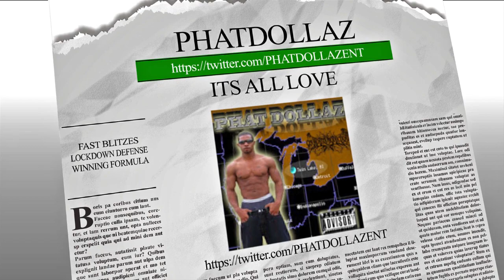MADDEN 17::STOP THE RUN AND MONEY PLAYS WITH MY SCHEME!!BEST DEFENSE IN MADDEN 17 ULTIMATE TEAM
madden 17
MADDEN TIPS